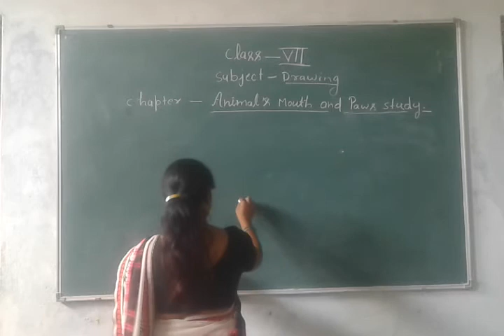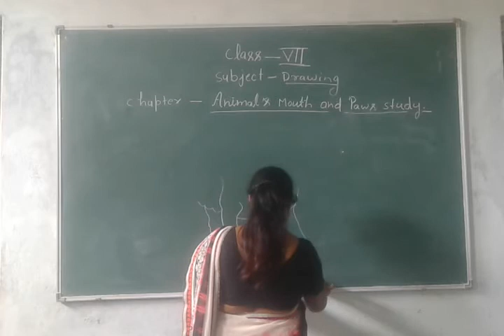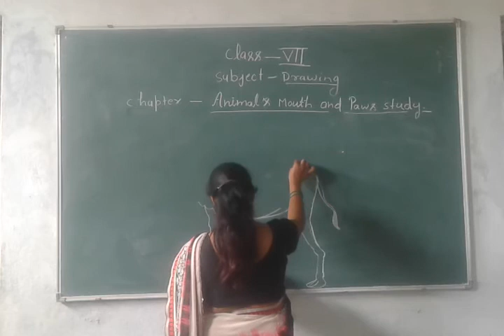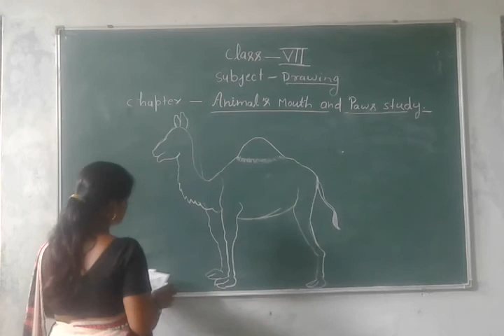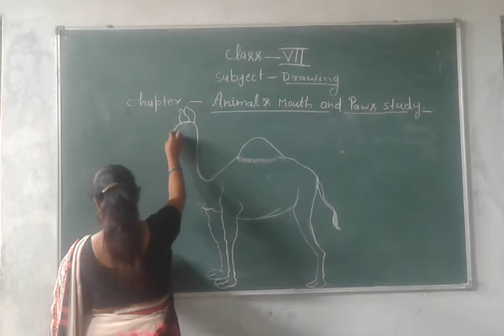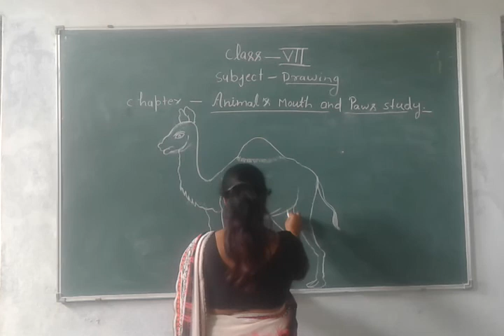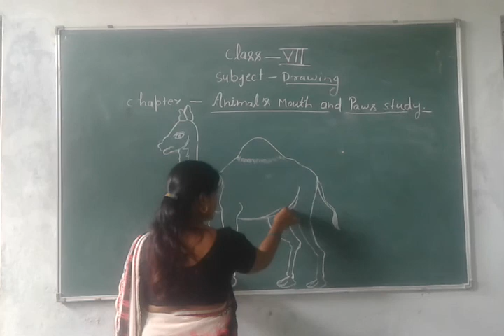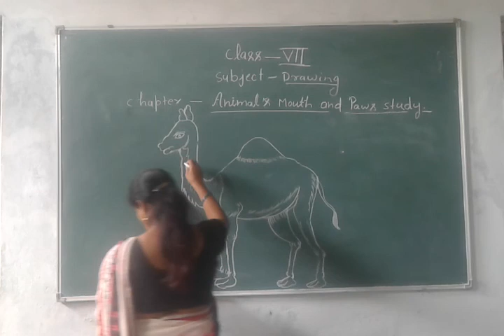Class-7 Drawing By Poonam Singh